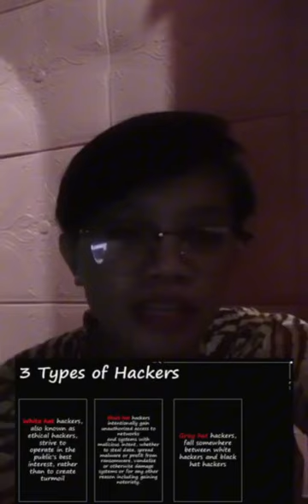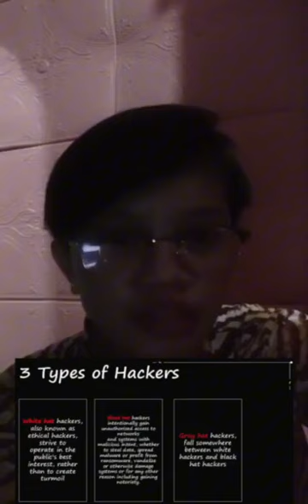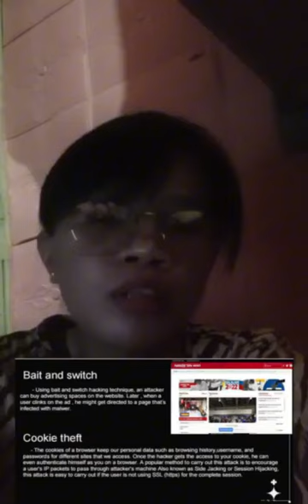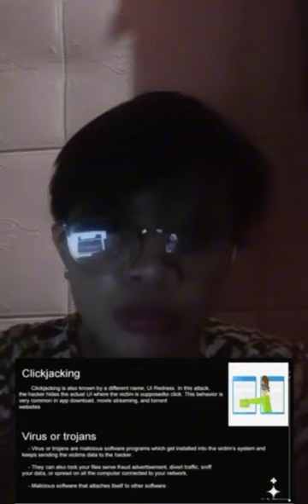SOLIS,SABRINA CR43 Hacking techniques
CYBERCRIME